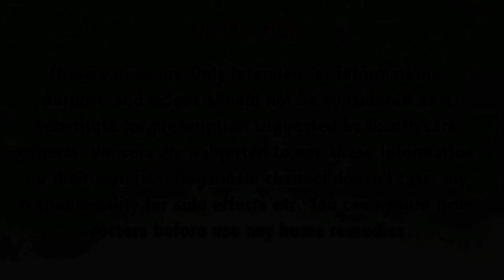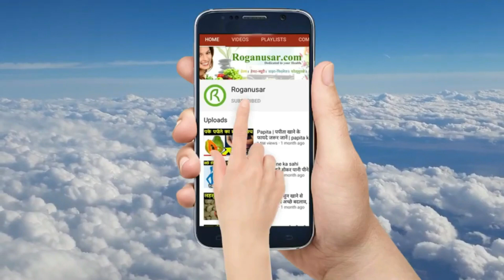ताज़ा दही सिर्फ 1 बार लगाया बाल इतने ज्यादा लम्बे हो गए की तंग आकर कटवाने पड़े Fastest Hair Growth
आजकल हर दूसरा व्यक्ति बालों के झड़ने, असमय सफेद होने या डैंड्रफ से परेशान हैं इस सबकी वजह प्रदूषण, ज्यादा केमिकल यूज करना और खान पान में आने वाला बदलाव है. ऐसे में बालों से जुड़ी इन सभी समस्याओं को दूर करने के लिए आज हम आपको एक बेहद आसान घरेलू नुस्खा बता रहे हैं.